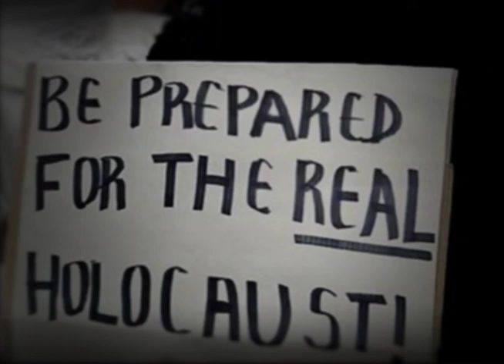Islam Rising Trailer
Geert Wilders is the world-renown chairman of Netherland’s Party for Freedom. He rose to international fame in 2008 with the release of his film Fitna, a short documentary that explored the motivations for Islamic terrorism and world domination.

Unfortunately, that remarkable and enlightening speech has virtually been scrubbed from the Internet, but remains available through Christian Action Network in a documentary film called, Islam Rising: Geert Wilders’ Warning to the West.

The 49-minute documentary includes Wilders’ 15-minute film that shook the world, Fitna.